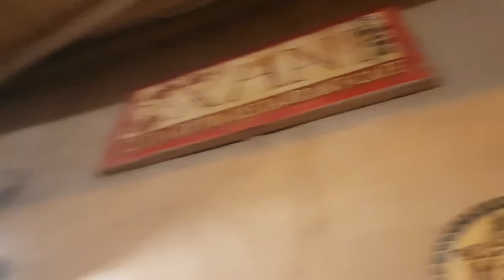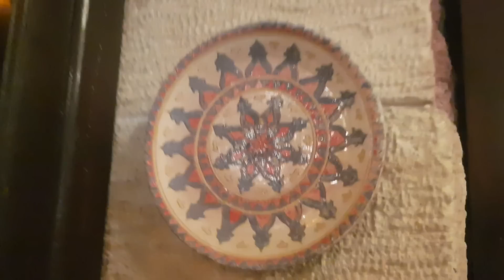21.blm- GİRİT- HANYA'YI KONYA'YI GÖRÜYORDUK! AIS mi, RADAR mı?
Başka Türlü Yaşamak kanalından selamlar,
Bu bölümde “Başka Türlü Yaşamak” Katamaran Ozi" tayfası neredeyse "Hanya’yı Konya’yı görüyordu."
Souda körfezine girmek zorunda kalıyoruz, Nato botu eşliğinde.
Hanya limanına bağlanıyoruz. Kuzeyli fırtınayı burada geçireceğiz.  Hanya’dan restoran, “nerede yenir” önerisiyle geliyoruz.
Liman görevlisi peşimizi bırakmıyor ve her zamanki gibi çift atışmaları…
 Ve yine bir başka Türk ile, bir gezginle buluşuyoruz.
Bu arada AIS mi, radar mı? Cevabınız ne?

İşi gücü bıraktık 2013’ten beri teknede yaşıyoruz. Neler yaşıyoruz peki? İşte cevabı bu kanalda…

Teknemiz; Lagoon 421
We are a Turkish couple, living on a sailing boat since 2013. “What we live, how we feel?” the answers are on this channel.